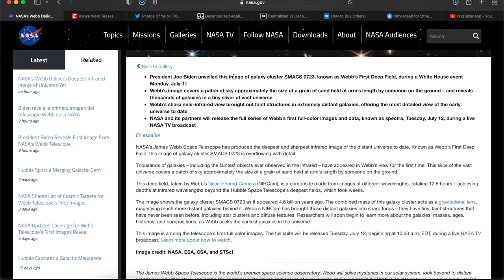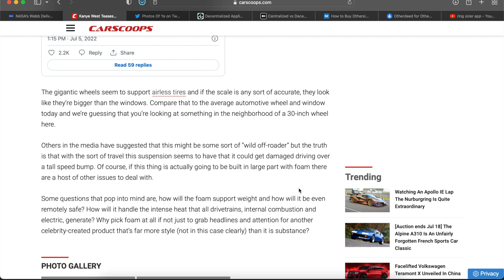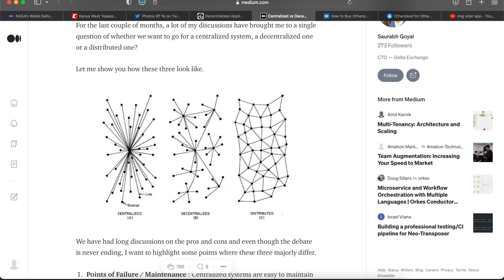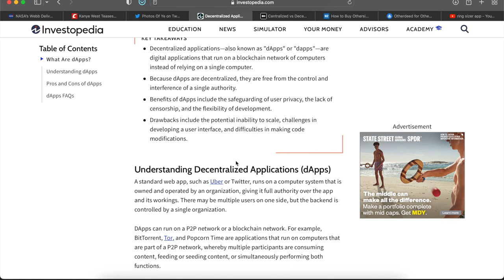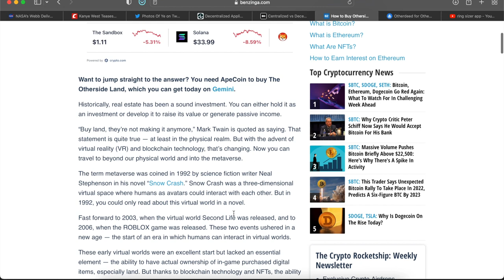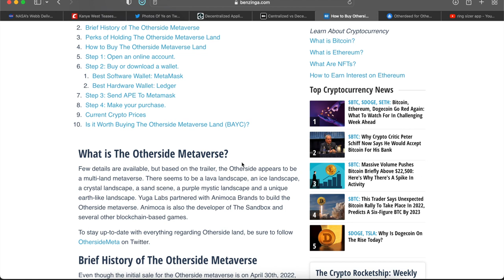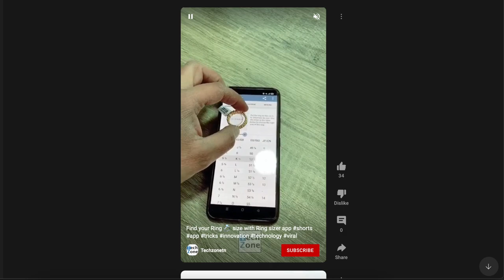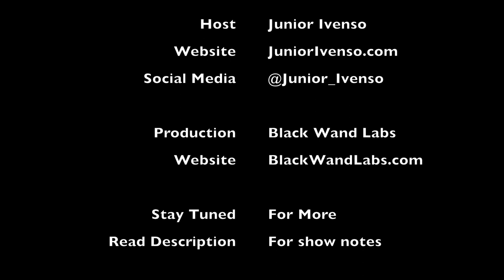The Daily Digital Show - July 11, 2022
Nasa launched the James Webb Space Telescope back in December 2021, Now just 8 months later, we receive the first full color images of it.

Kanye West may be taking his company Donda into the automotive industry
Link(s):

Word of the Week - Decentralized Application (DApp)
Link(s):

You’ve heard of the Bored ape yacht club, you’ve heard of Ape Coin, well now Yuga Labs, the creators of BAYC, are coming out with their own Metaverse called Otherside.

This app will help you determine your ring size using Augmented Reality

Timestamp:
00:00 - Introduction
01:20 - Nasa James Webb Space Telescope
02:42 - Kanye West Foam Car
05:15 - Word of the Week (DApp)
10:50 - Bored Ape Yacht Club Metaverse
15:15 - Ring Sizer App
17:20 - Conclusion